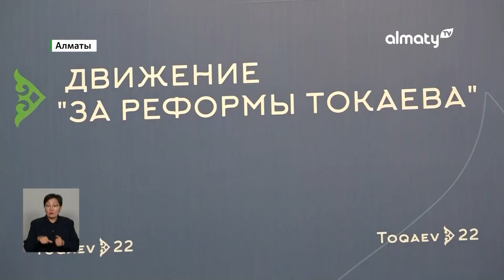«За реформы Токаева»: Общественное движение в поддержку Президента создали в Казахстане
В Казахстане создано общереспубликанское общественное движение в поддержку инициатив Президента Касым-Жомарта Токаева, передает корреспондент Almaty.tv.